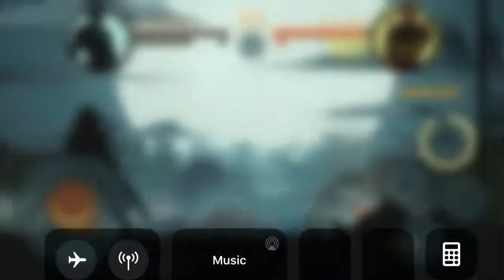Shadow fight 2 - Breaking seal #1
Attempt 1 - this is now interlude , levels 38 to 43 with new equipment, practically going through all the acts again but faster